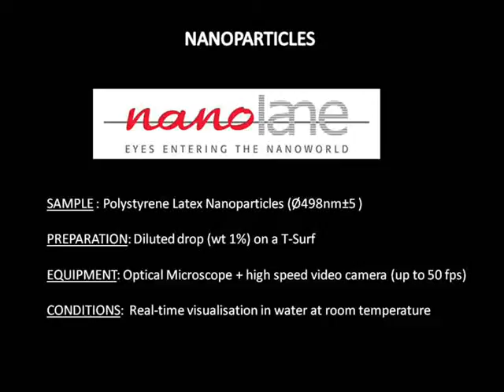Brownain motion of Latex nanoparticles (diam.500nm)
Real-time SEEC video-microscopy of polystyrene latex nanoparticles (diam.500nm)